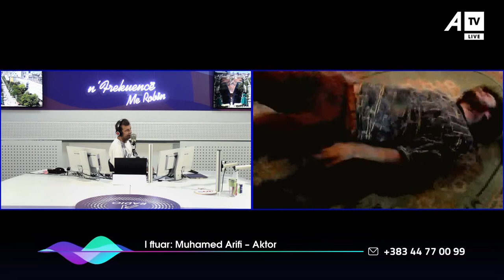Aktori Meti flet për rolin e tij të parë në film, kur edhe u pagua për herë të parë